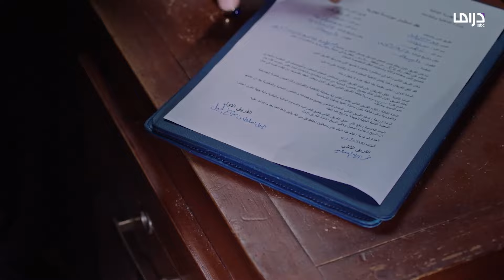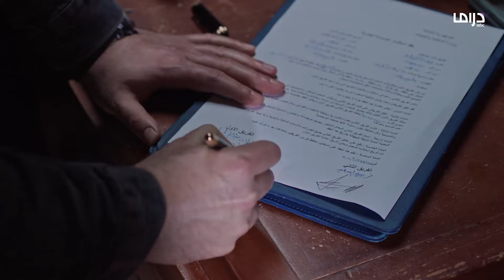الهيبة الرد | محطات هامة في طريق جبل.. البداية غمرة أم والنهاية صيد الخائن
بعد حادثة الكمين التي استهدفته، تصاب روح وجسد جبل بأضرار جسيمة، وبينما يستمر صراع السيطرة على الهيبة، يتوجب عليه استعادة مركزه وحقه ممن آذوه.

نجوم المسلسل
تيم_حسن عادل_كرم ديما_قندلفت منى_واصف تجميعة فيديوهات من مسلسل الهيبة الرد بطولة النجم تيم حسن ترصد محطات مهمة مثل لقائه أمه بعد غياب طويل والشراكة مع نمر، والكشف عن صبي شاهين الخائن والحصول منه على اعترافات كاملة.

🔔 Stay updated!